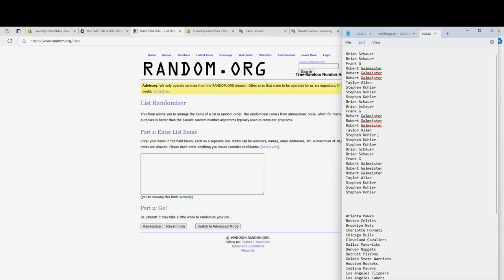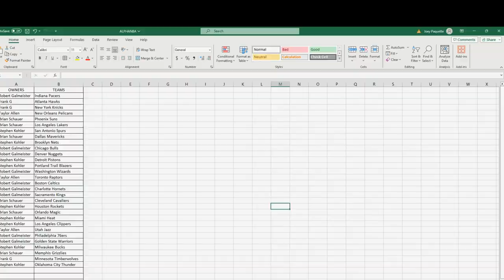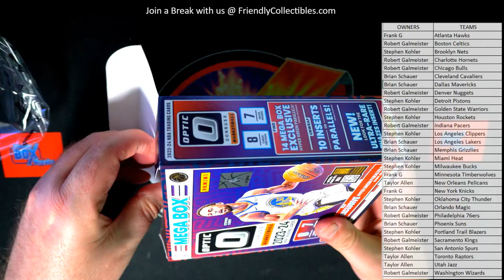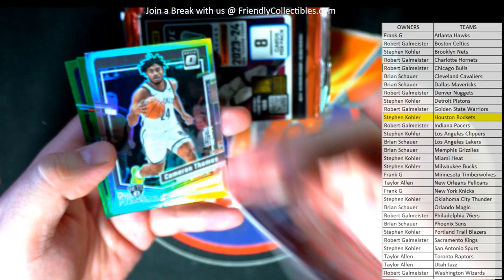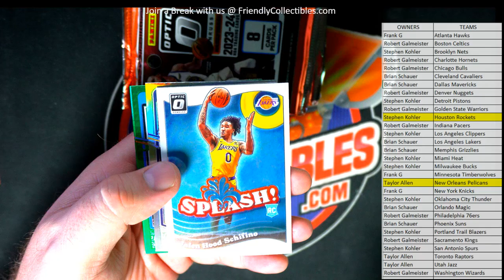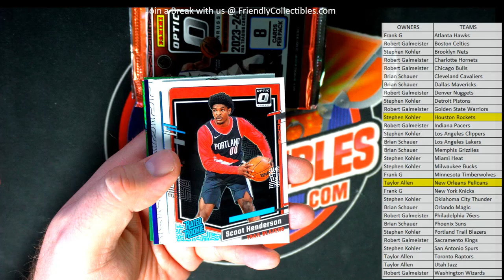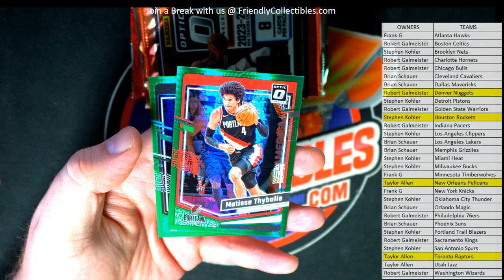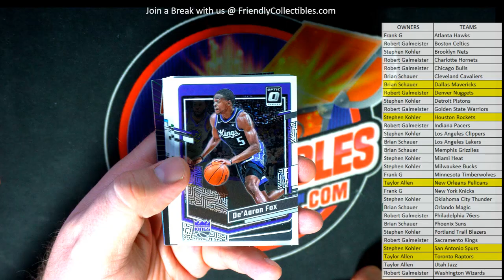2023 24 Panini Donruss Optic Basketball Hobby Mega Box ID PDPBKB3T123